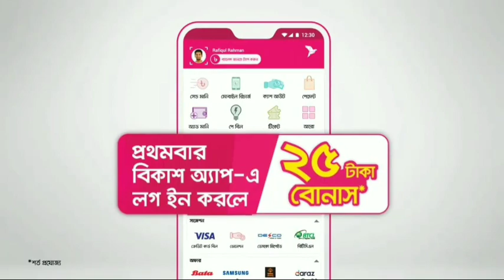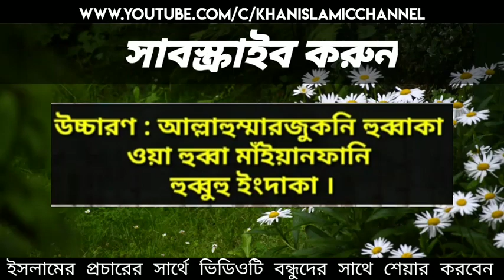ভালবাসার মানুষ ফিরে আসবে বিয়ের জন্য অস্থির হয়ে যাবে।Valobasar Manus Ke Biye Korar Amol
🔴এই যে! নিচের লিংক থেকে বিকাশ অ্যাপ ডাউনলোড করে লগ ইন করলে পাবেন ডাবল বোনাস! প্রথম বার অ্যাপ লগ ইনে পাবেন ২৫ টাকা বোনাস  এরপর অ্যাপ থেকে প্রথম বার ২৫ টাকা মোবাইল রিচার্জ করলে পাবেন আরও ৫০ টাকা বোনাস।